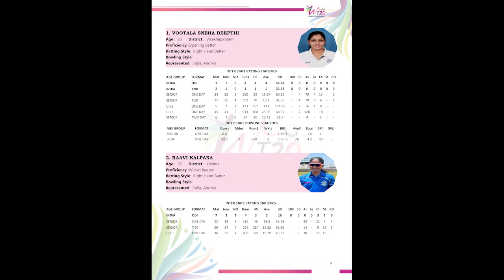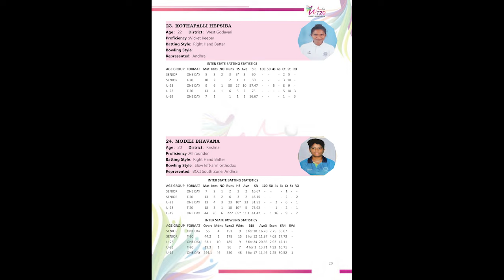Andhra Women T20 Leagues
first in India Andhra Cricket Association conducting Women T 20 leagues from June 27th to July 3rd 2022 at Vizainagaram.